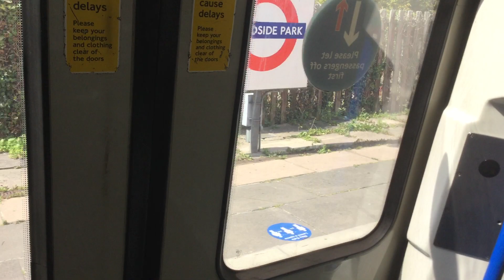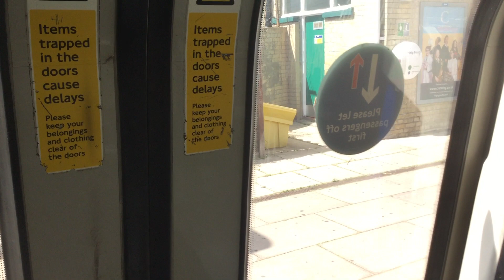Journey on the northern line from Finchley Central to Woodside Park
Stations and Interchange
Finchley Central northern line to Mill Hill East
West Finchley
Woodside Park